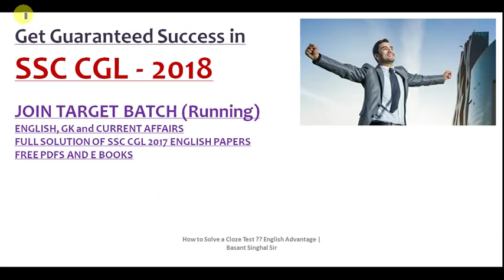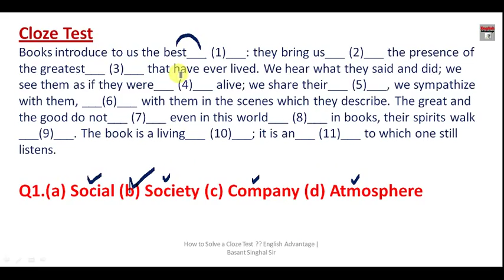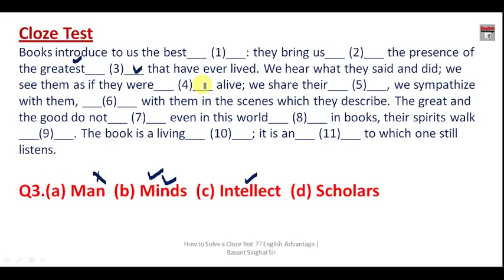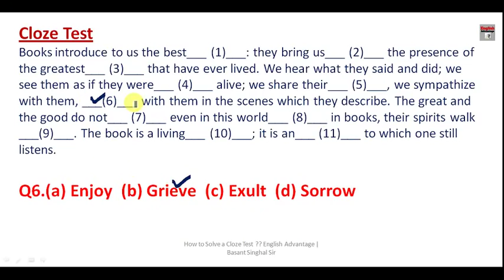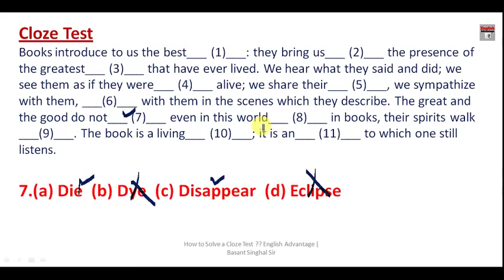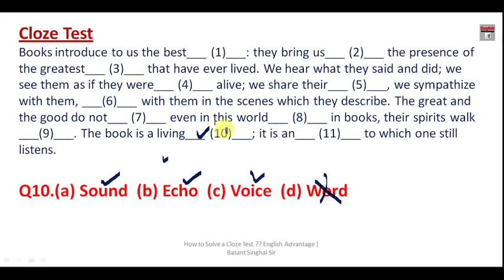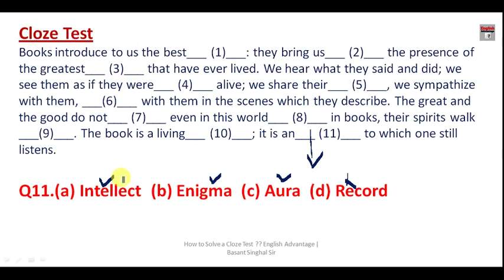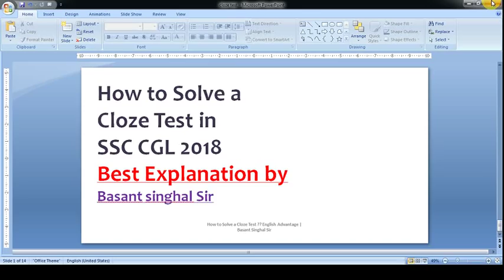How to Solve Any Tricky CLOZE TEST in Seconds with 100% Accuracy | By Basant Singhal Sir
Dear Aspirants!!

cloze test tricks for ssc cgl 2018
cloze test by english advantage